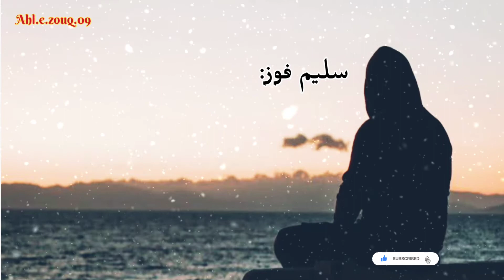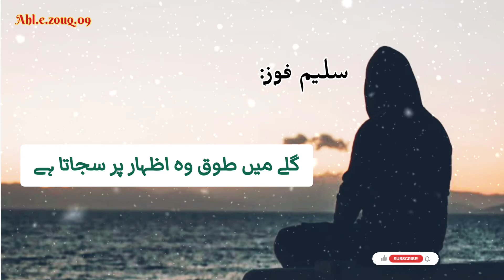Lamha Tanhai || Sad Urdu shayri 🥀|| Sad poetry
Lamha Tanhai
Sad Urdu shayri 🥀
Sad poetry